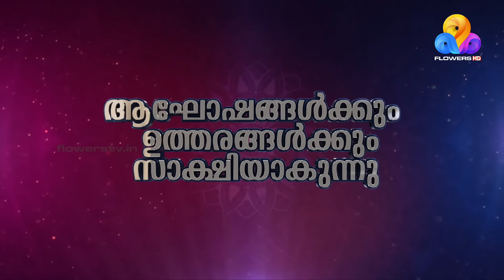വിവാഹ വാർഷിക രാവിൽ അപ്രതീക്ഷിത പൊട്ടിത്തെറി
സുഖമോദേവി | ഇന്ന് രാത്രി 8.30 മണിക്ക് ഫ്ളവേഴ്സിൽ
Sukhamo Devi | Today at 8.30 pm | Flowers

ആസ്വദിക്കാം ഇടവേളകളില്ലാത്ത കാഴ്ച്ചവസന്തം ഫ്‌ളവേഴ്‌സ് ലൈവായി | Flowers LIVE TV
സബ്സ്ക്രൈബ് ചെയ്യൂ.. ഒപ്പം ചേരൂ...